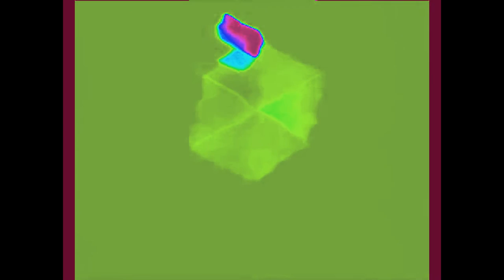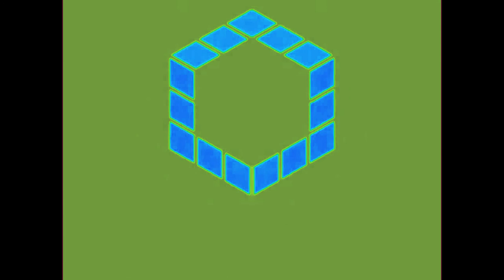Gamecube Effects 47